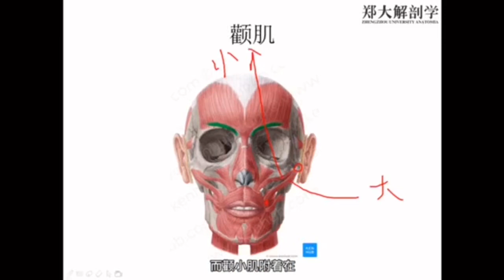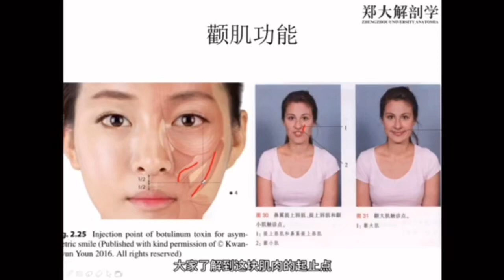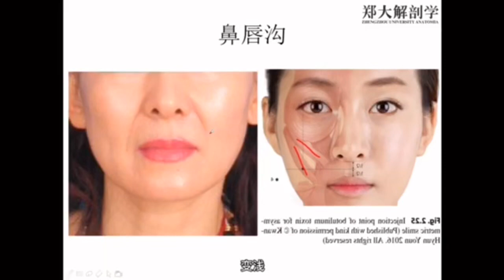第76期 鼻唇沟